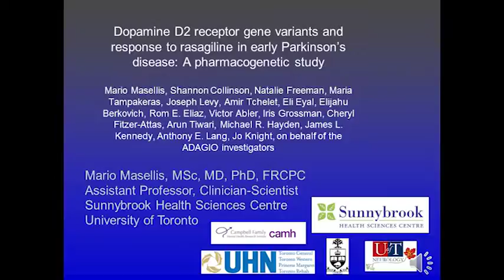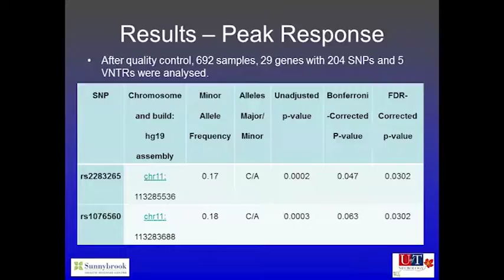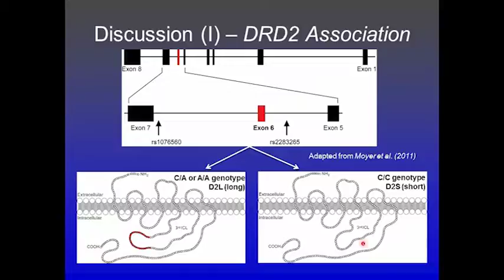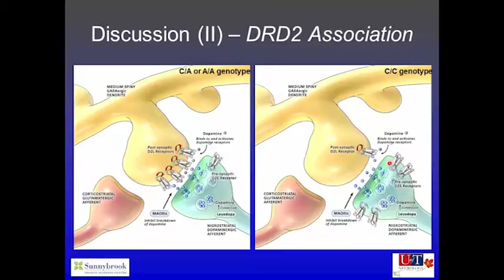Dopamine D2 receptor gene variants and response to rasagiline in early Parkinson’s disease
Rasagiline is a monoamine oxidase B inhibitor used to treat Parkinson’s disease, but variability in clinical response has been observed. Using a comprehensive pharmacogenetic approach, Masellis, Collinson et al. identify two genetic variants in the dopamine D2 receptor gene (DRD2) that are associated with a favourable clinical response to rasagiline.